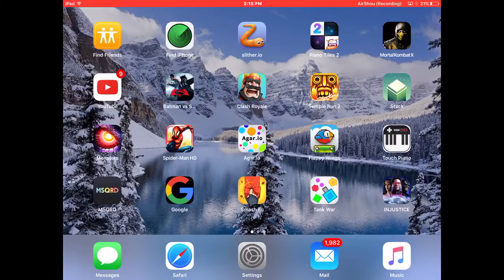MONSTER LEGENDS #5| PLAYING MULTIPLAYER!!!!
You know what? Annabelle should be a character in Monster Legends!